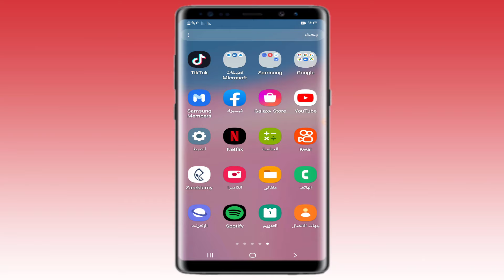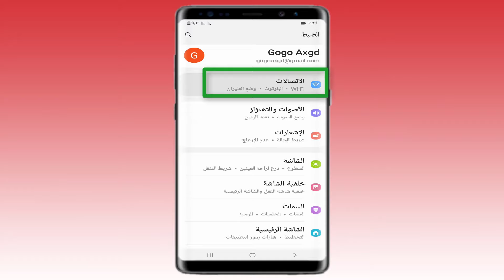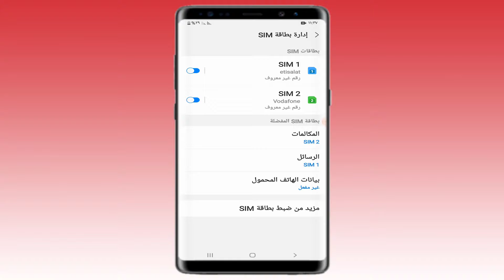طريقة تحديد الشريحة المفضلة عند الاتصال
طريقة اختيار الشريحة او بطاقة sim المفضلة عند الاتصال او عند اجراء مكالمة فى هواتف الاندرويد.
كيفية اختيار الشريحة المفضلة عند ارسال رسالة من الهاتف،وطريقة اختيار الشريحة او الخط المفضل عند الاتصال بالانترنت او ببيانات الهاتف المحمول.